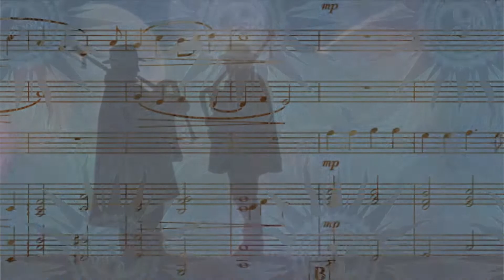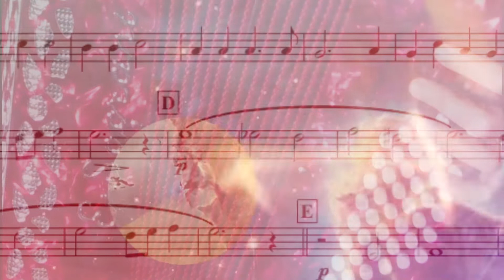Mary's Boy Child (instrumental) - Ensemble with accordion - zampogna finale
Immagini della tradizione popolare del Natale in Italia si uniscono all'arte dei grandi maestri della pittura. Finale con melodia popolare della zampogna. Arrangiamento con fisarmonica.
Images of the popular tradition of Christmas in Italy join the art of the great masters of painting. Final with popular melody of the bagpipe.